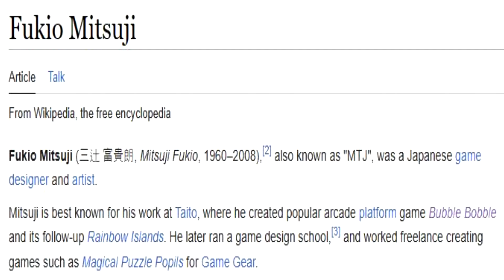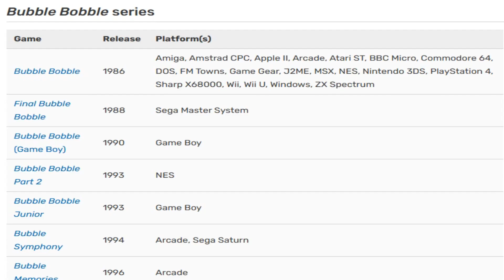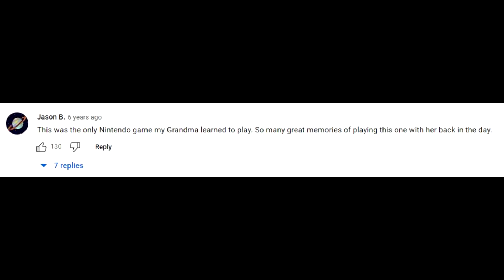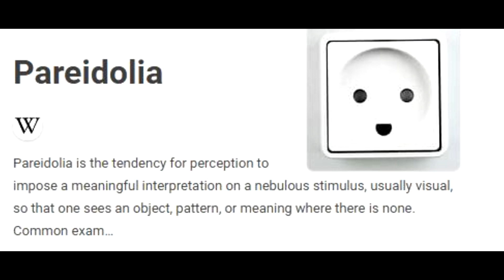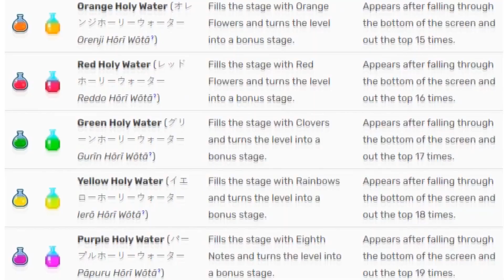Bubble Bobble Review - An Underrated Platformer [Unique Game Reviews]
Anyone remember Doodle Jump? Well, this is kind of like that... but on the NES... And, uh.. Not infinite... And um, you know what? It's not like Doodle Jump.

Here, you play as a man-turned-dragon... That blows bubbles.